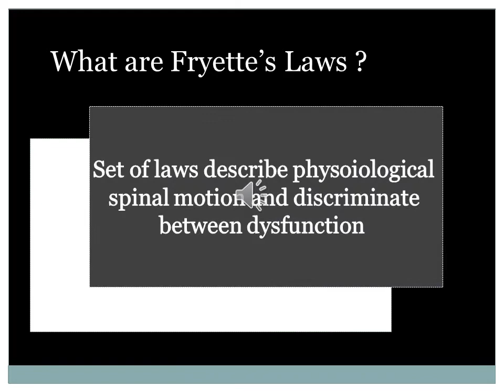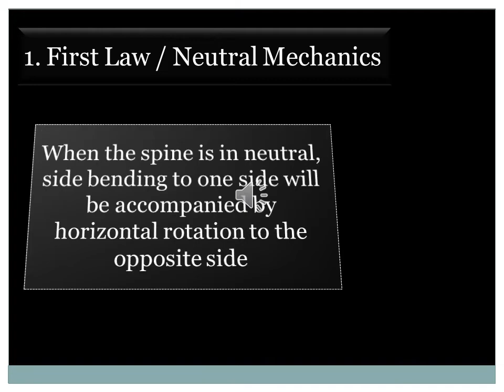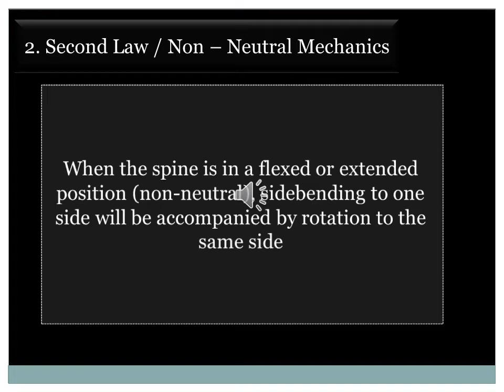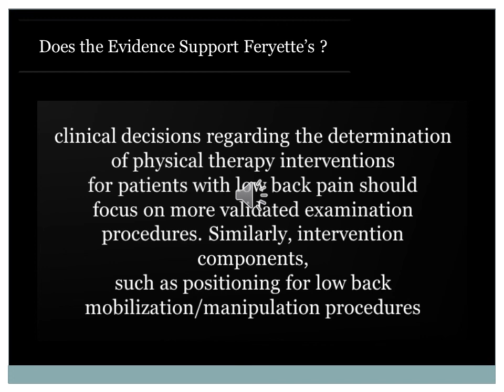Fryette's Laws in a nutshell -explanation validity / egy physio neteork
Fryette's Laws explanation and validity , the criticism for spinal coupled motion rules

- literature review about Fryette’s Laws validiy